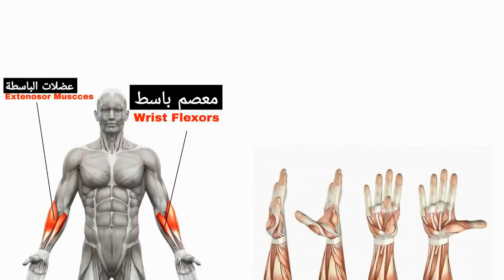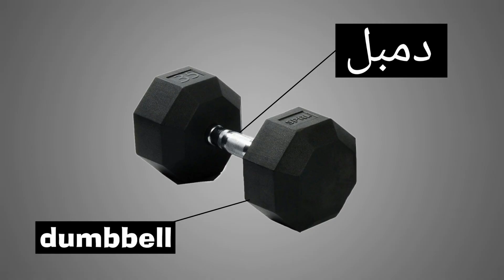كل أنواع تمارين سواعد لتضخيم وزيادة قوتها !! Forearms BIG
كل أنواع تمارين الساعد ألتي سوف تحتاجها
أفضل التمارين لتضخيم السواعد و زيادة قوتهما في رفع الأوزان ,الساعد بدمبل , تمارين السواعد بالبار , ضتيهقه بهفىثسس